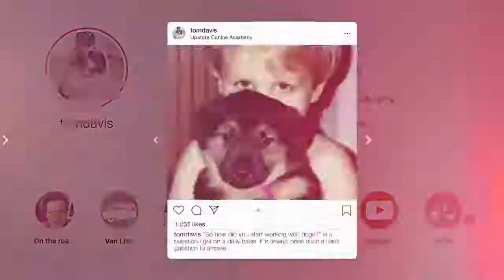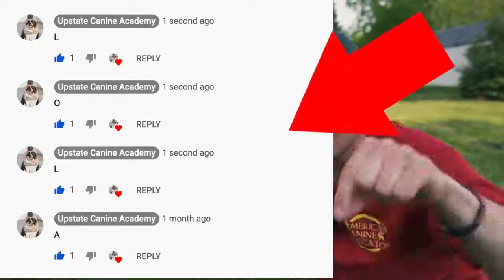THIS COULD SAVE YOUR DOGS LIFE!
How to get your dog to come when called is a problem most dog owners have. The problem is what happens when a dog doesn't listen? Yes you can call your dog until you are blue in the face but what happens when your dog just won't come? Then what? Hope and pray to the gods they come back unharmed? Professional dog trainer Tom Davis goes over a life-saving dog training technique!